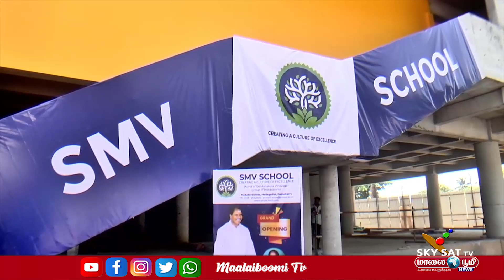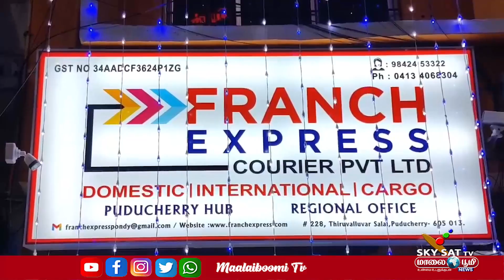17.04.2023 / PONDICHERRY NEWS / SKYSAT MAALAIBOOMI NEWS